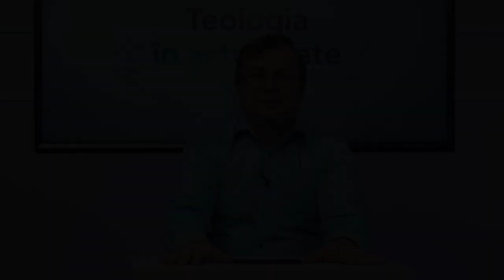În slujba tinerilor | Darius Bocșa | Teologia în actualitate